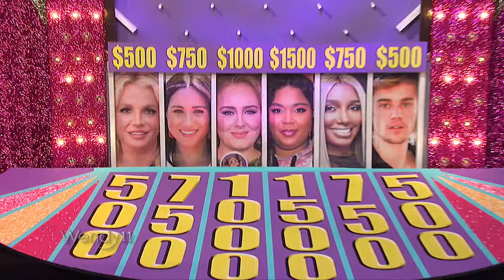Fan Sues Madonna! | The Wendy Williams Show SE11 EP41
Airdate: Nov 11, 2019
Wendy weighs in on the latest Hot Topics; celebrity makeup artist Mally Roncal shows how to get the season's hottest looks; Sharon Carpenter gives the inside scoop on the latest headlines from Hollywood